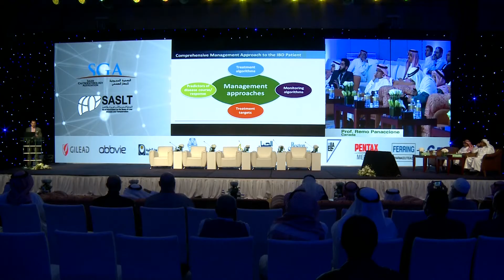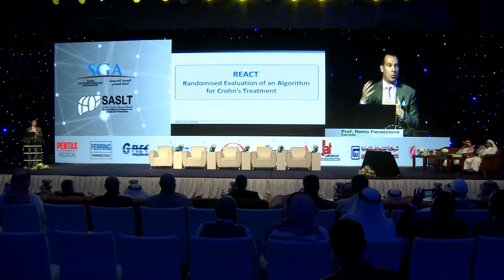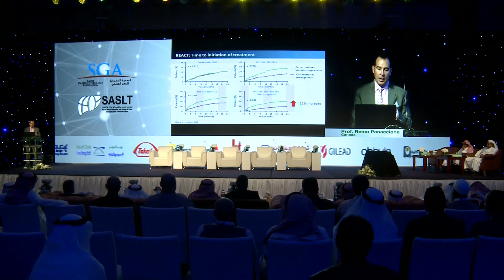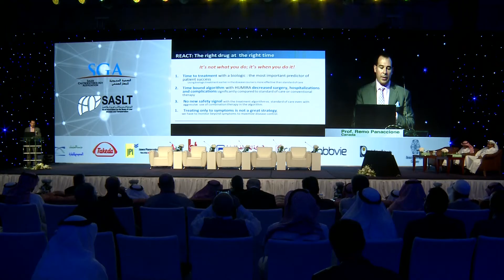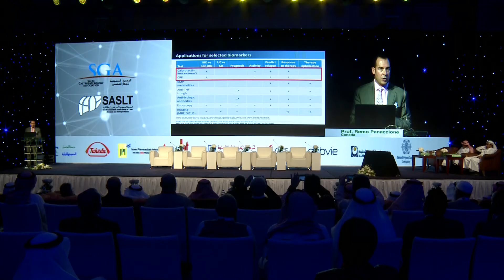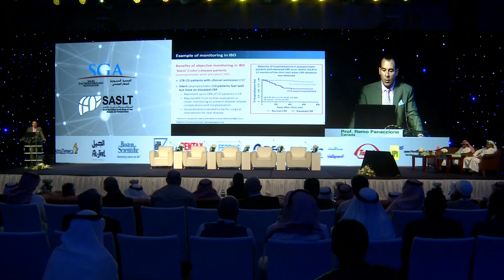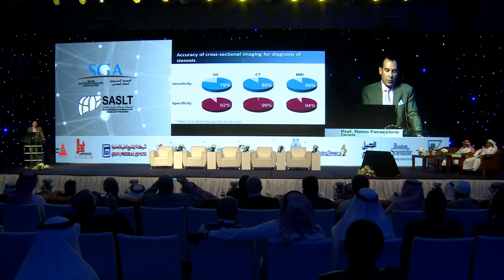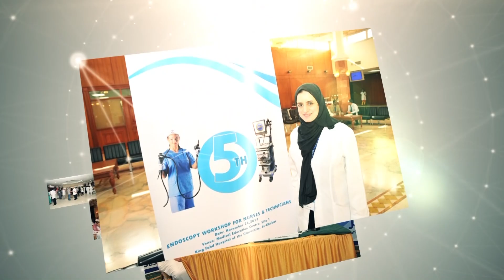PROF. REMO PANACCIONE (part 1)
14th SGA Annual Meeting, 20-21 Jan. 2016
Alfaisaliah hotel